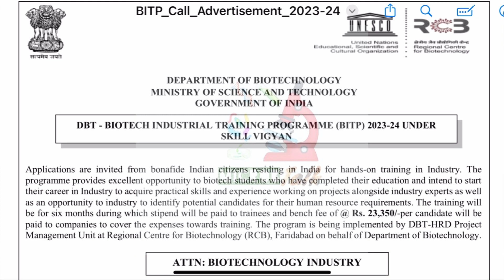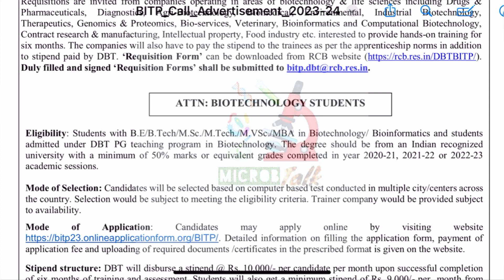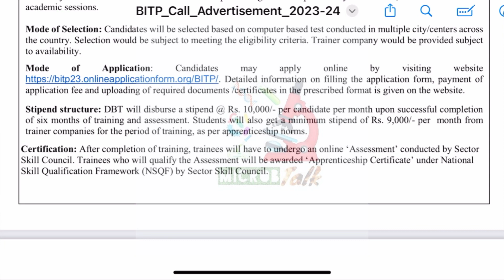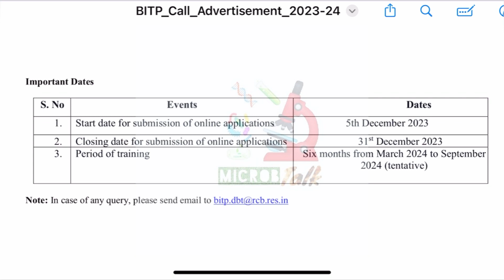FSSAI Internship programme